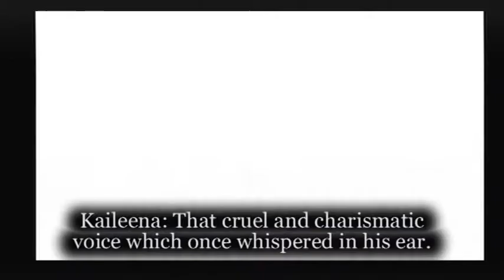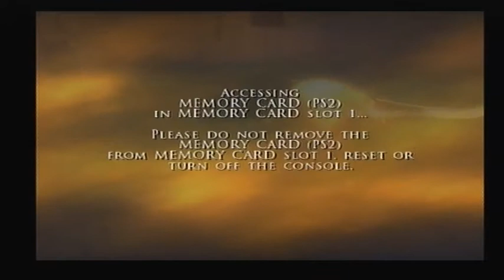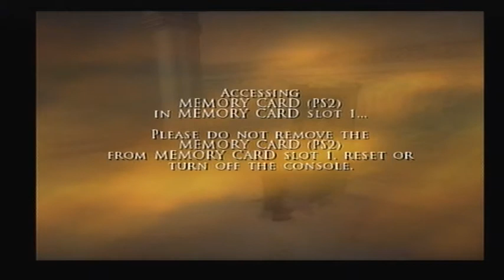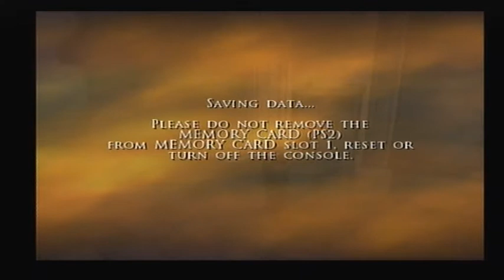Stonehenge Plays Prince of Persia: The Two Thrones - 18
In which I am still uncomfortable about the previous episodes subtitling.

Seriously just... Just don't.